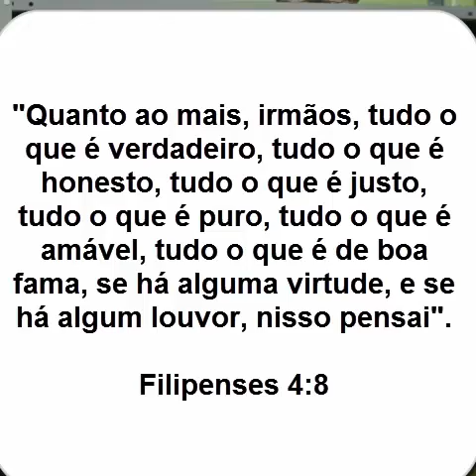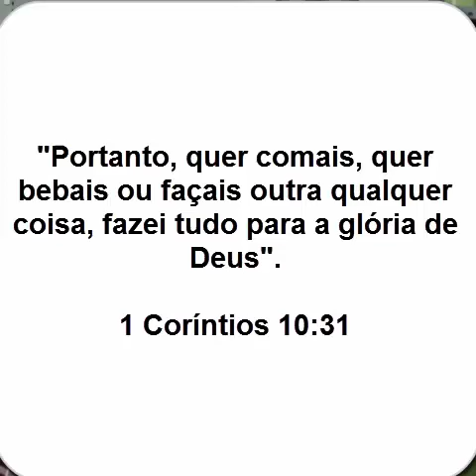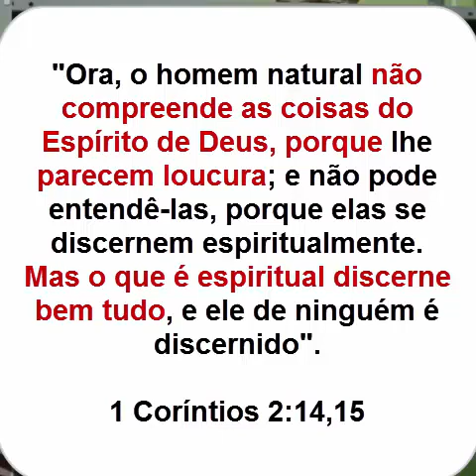Como saber se algo é pecado mesmo sem estar escrito na bíblia?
Nem tudo que é pecado está escrito na bíblia, por alguns ficam em dúvida se tal coisa é pecado.
A bíblia tem resposta para isso, veja a resposta neste vídeo